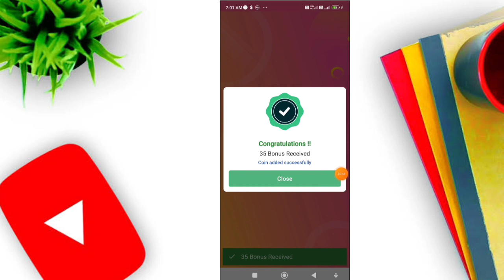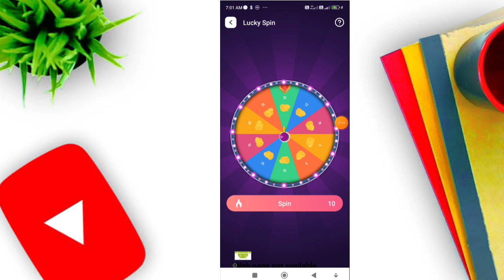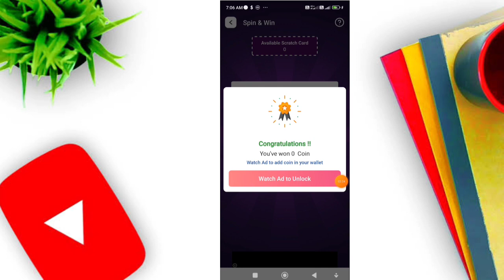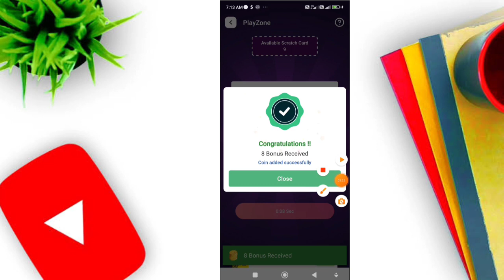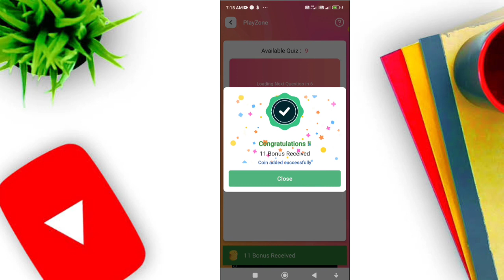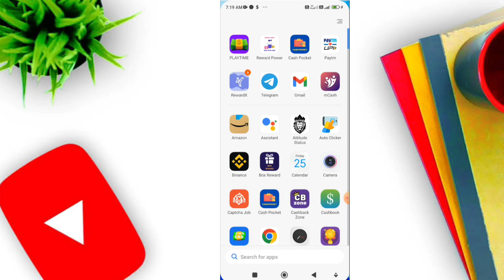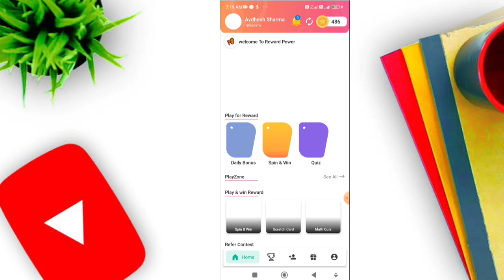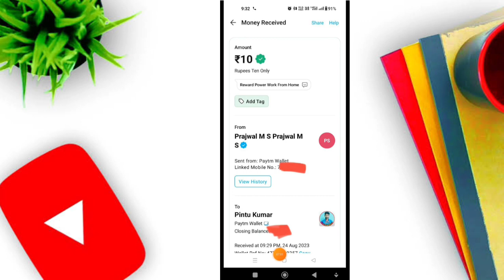Reward Power Sa Kaise Paise Kamaen || UPI EARNING APP || NEW EARNING APP TODAY || Par Day ₹50 ❤️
UPI EARNING APP । NEW EARNING APP TODAY । NEW UPI EARNING APP TODAY

Earning App
Best Earning App Without Investing
Best Earning App Without Investing 2023
Free Paytm Cash Earning App 2023
Free Paytm Cash Earning App Without Investment